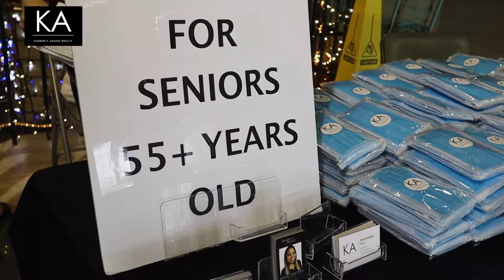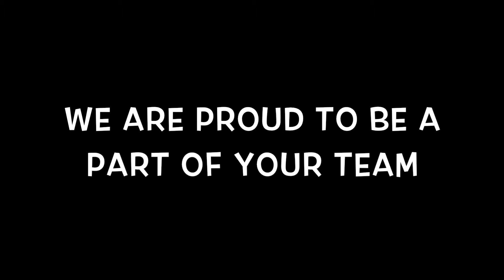KIMBERLY ADAMS REALTY HAS PASSED OUT 4000 FACE MASKS IN GARLAND, TX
Today, we passed out 4000 face masks in Garland, TX. We still have two more FREE FACE MASKS EVENTS in June,2020.